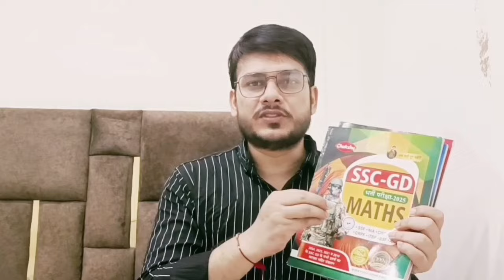SSCGD latest Vacancy कितनी और बढ़ेगी ? l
SSC GD Physical Latest marks & Documents

Sscgd 2024 Breaking News Updates Today l sscgd sscgdconstable mahisir l

Sscgd Latest Cut Off marks l कितना नंबर ?

ssc gd new vacancy 2024-25,ssc gd new vacancy 2025,ssc gd new vacancy,ssc gd 2025 notification,ssc gd 2025 vacancy,ssc gd vacancy 2025,ssc gd notification 2025,ssc gd new vacancy 2024

SSC GD physical Bhopal Shivpuri khargon
SSC GD physical Lucknow Noida Raebareli Rampur gurugram
SSC GD cisf BHEL Bhopal
SSC GD CISF BHEL
SSC GD khargon
SSC GD ground CISF khargon
SSC GD CISF bhadwaha
SSC GD running
SSC GD running 5 kilometer
SSC GDS 24 minut 5 kilometer
SSC GD new physical date
SSC GD new physical notice
SSC GD new admit card
SSC GD Rojgar with Ankit running trail
SSC GD running trail
SSC GD physical list
SSC GD running girls 1600 meter
SSC GD result notice
SSC GD running
SSC GD result kab aaega
SSC GD result list
SSC GD  running trial
SSC GD 5 kilometer running video
SSC GD 5 kilometer
SSC GD running 5 kilometer 24 minute
SSC GD girls running
SSC d girls running 1600 meter
SSC Di physical 2024
SSC GD physical
SSC GD height weight chest
SSC GD physical notice
SSC GD  physical notice today
SSC GD physical notice fake
SSC GD physical notice today CRPF website
SSC physical list
SSC Di physical notification
SSC GD physical notification
SSC GD 2024
SSC GD
SSC GD hight vate chest
Deepak Singh dream review
Deepak Singh dreams